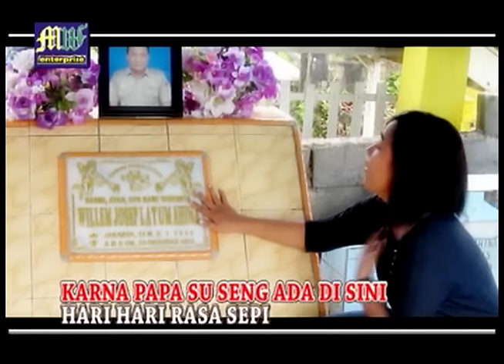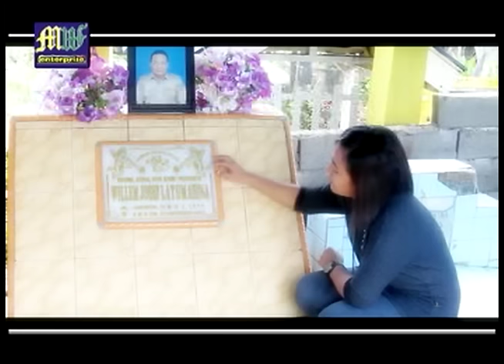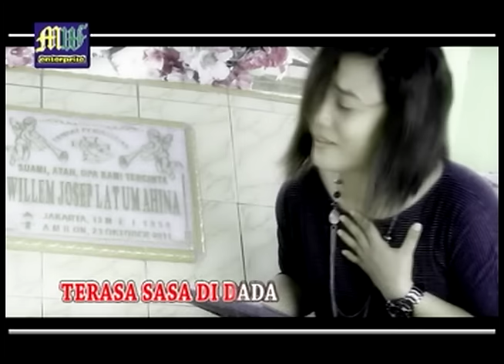Mona Latumahina - Papa (Official Music Video)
Official Music Video dari Mona Latumahina ‘Papa’.

Aktifkan NSP (Telkomsel) Lagu Papa By Mona Latumahina

Ketik PAPDW sms ke 1212 ( Intro )
Ketik PAPEA sms ke 1212 (Reff)

Pellita Utama is a record label and artist management based in Jakarta, Indonesia. Our artists include Nella Kharisma, Via Vallen, Mona Latumahina, Rany Simbolon, Jonar Situmorang, Victor Hutabarat and many more.